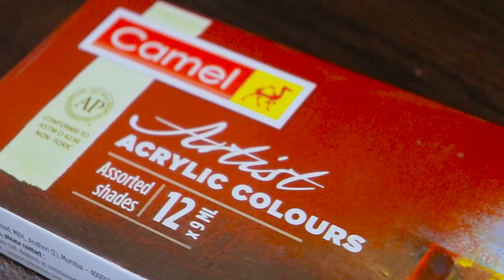I made a Acrylic painting of my School. //Vlog// Savar Cantonment Board Boy's High School.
MY PRIDE : Savar Cantonment Board Boy's High School.